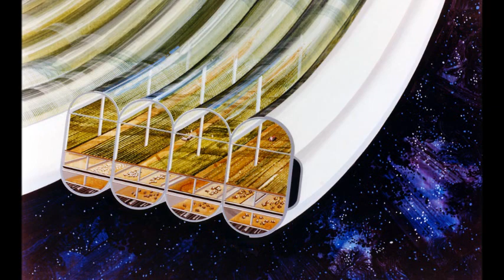KIC 8462852 Boyajian's Star Update For 04/11/17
The weirdness of KIC 8462852 continues!

Papers:

A Search for Laser Emission with Megawatt Thresholds from 5600 FGKM Stars, Tellis and Marcy, 2017